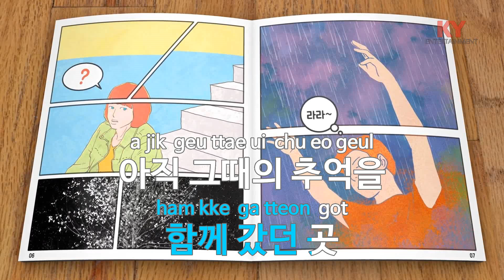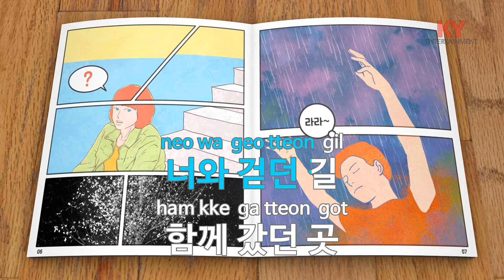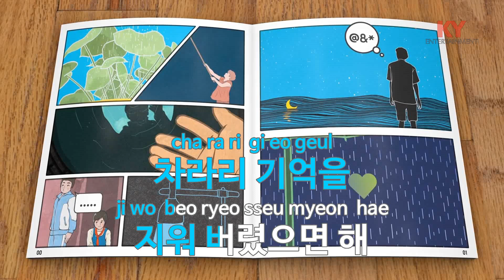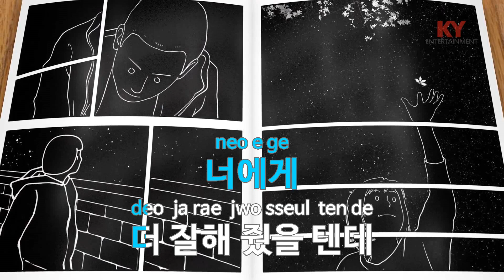그때, 우리로 - 장덕철(That time, to us - Jang Deok Cheol) (KY.49499) / KY Karaoke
★ 곡 정보 ★
번호 : 49499
제목 : 그때, 우리로
가수 : 장덕철
작사 : 임철
작곡 : 임철

Copyrightⓒkeumyoung